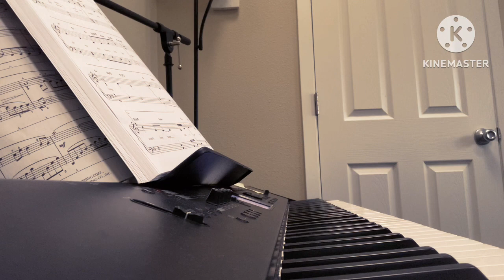When I Was Your Man | Piano Cover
One of my favorite Bruno Mars songs!